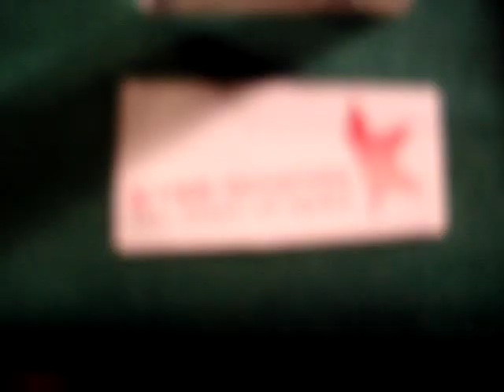Mozart missing piece recovered after 200 years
New musical annotations discovered in Sicily are getting a lot of people excited. Some people are already sure this is the missing operette that Mozart wrote about his father but dissappeared after his death and was never seen again. Star Reporters